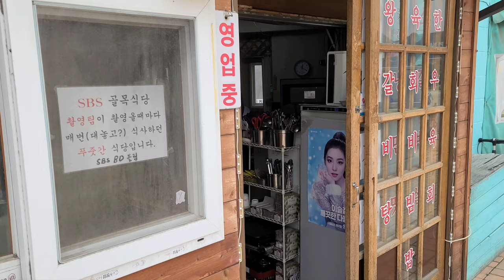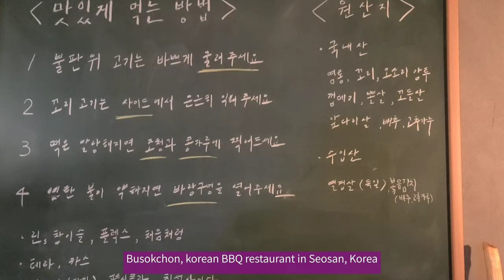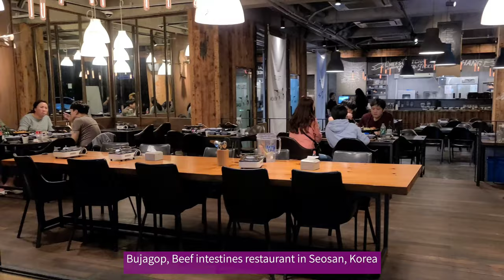【韓国食べ物】 美味しいものが沢山あります。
韓国の色んな食べ物です。どんなものがあるか一緒に見ませんか。

There are so many Korean foods you can see from the video. Let's check what kind of food there is.

Google Map
1 Pujutgan (푸줏간)

7 Korean pancake